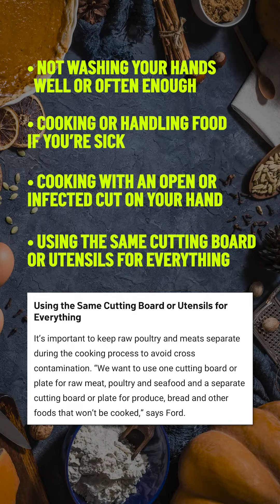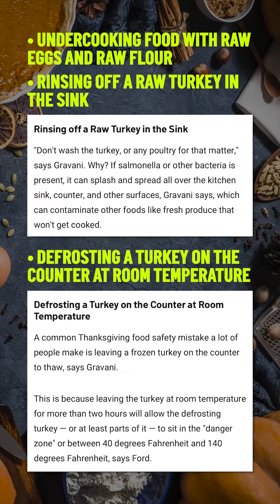In the News: Thanksgiving Takeout, Food Safety Mistakes, Holiday Pet Safety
In this episode: A list of places to order Thanksgiving dinner to-go. Plus, the most common food safety mistakes people make while cooking for Thanksgiving and how to avoid them. And, a list of holiday foods, plants and decor that are dangerous to pets.